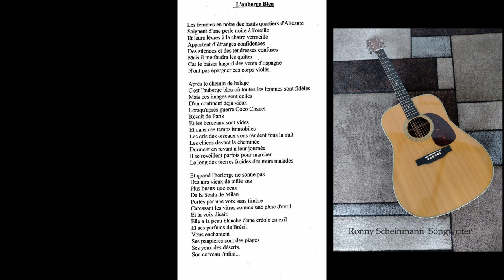Ronny Scheinmann "L'auberge bleue"(Ballade)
Texte: Alain Rodriguez